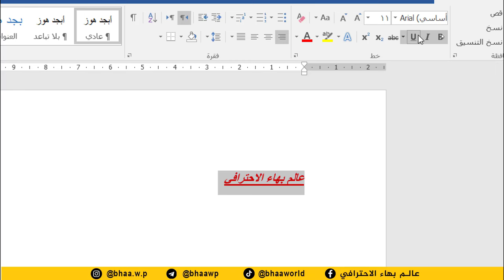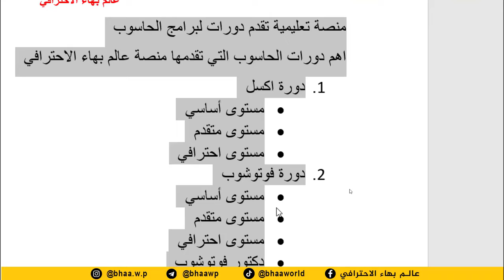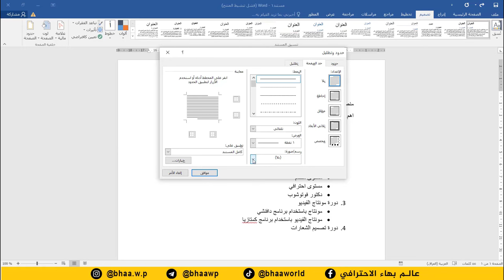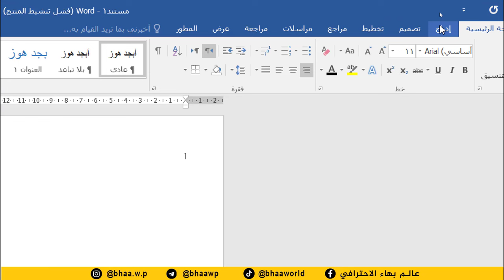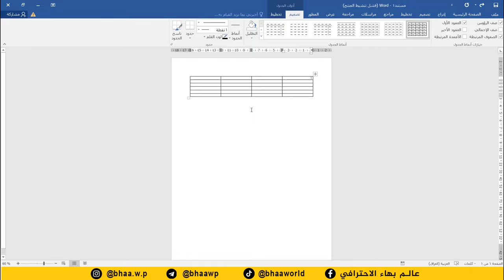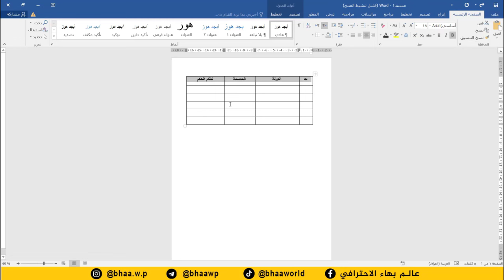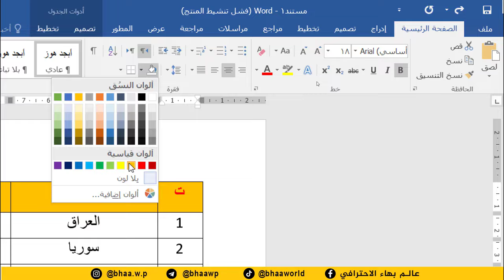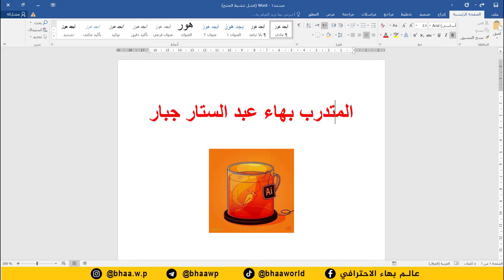تعلم الكتابة على برنامج الوورد word شرح بسيط لاهم برنامج بالحاسوب - 2024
نفذ التمرينات وارسلها الى حساب التليكرام لتالي